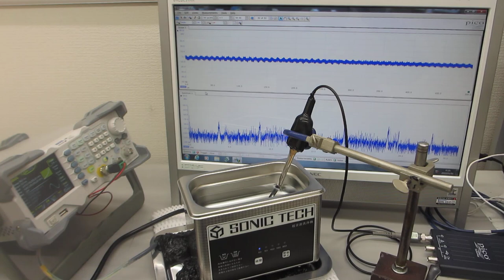超音波システムの最適化技術ーー超音波洗浄器（42kHz 26W）の超音波実験ーー（超音波システム研究所）